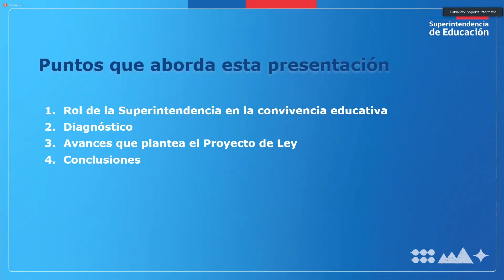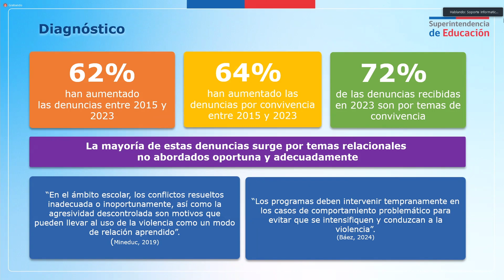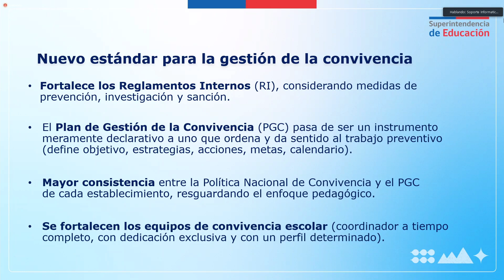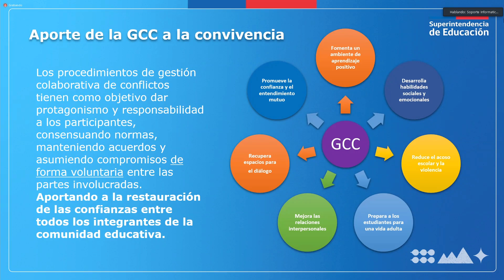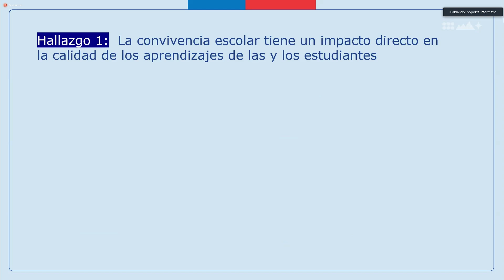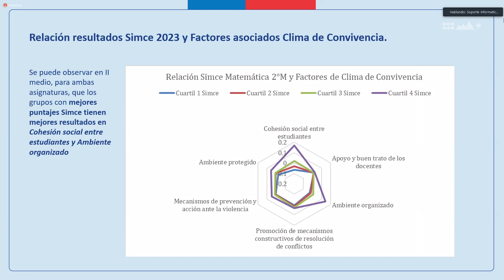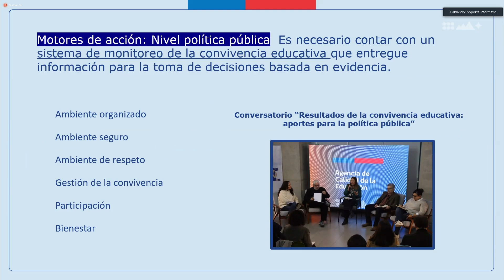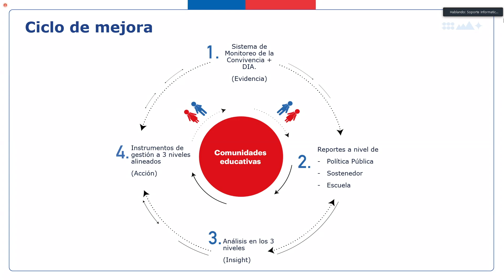Comisión de Educación /pm/ 23 julio 2024